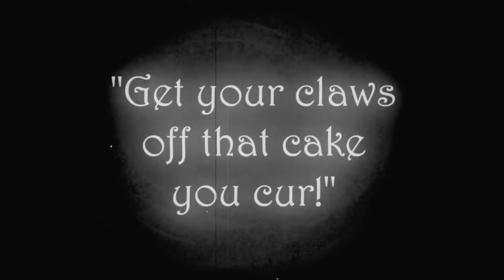My Little Pony in Hindi 🦄 MMMystery of the friendship express | Friendship is Magic | Full Episode